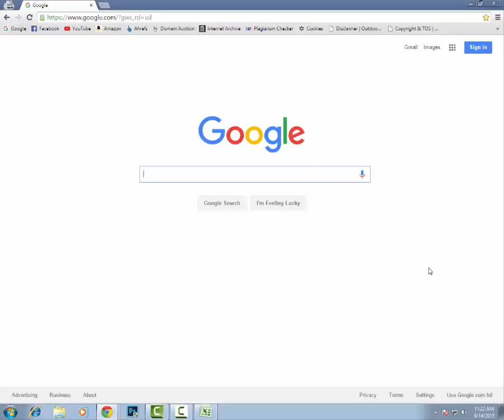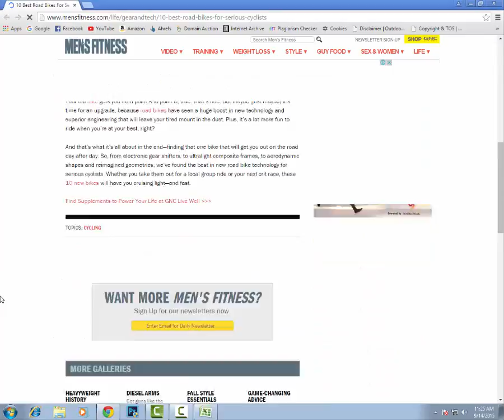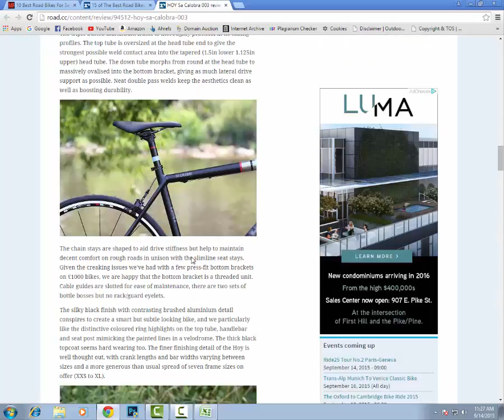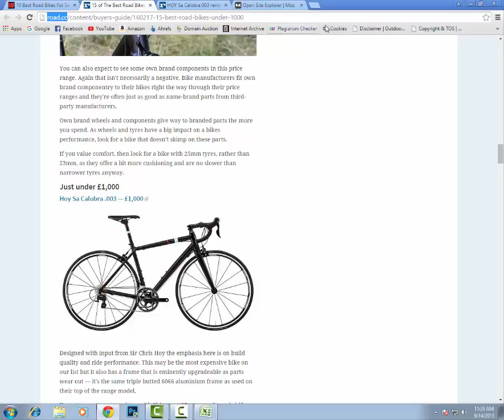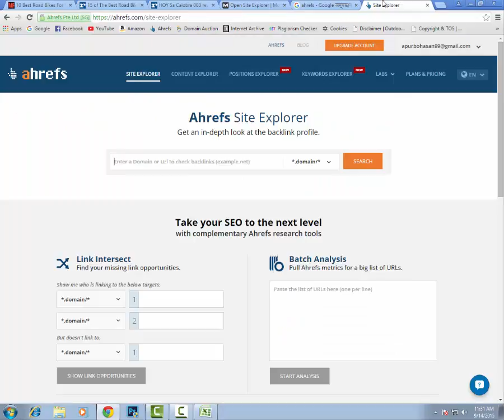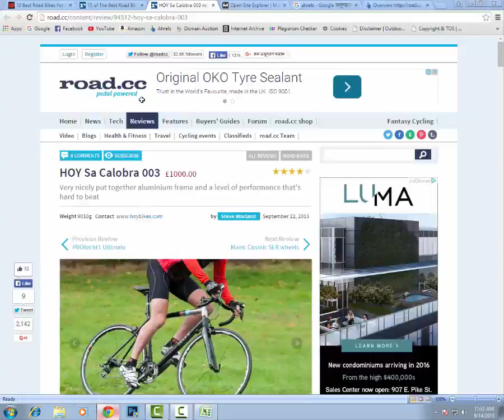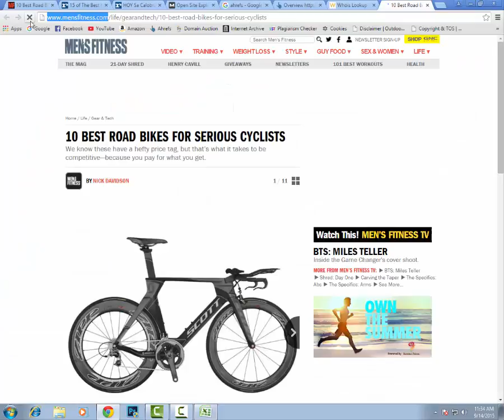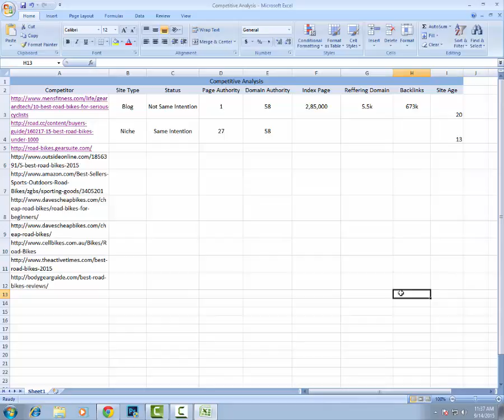Competitive Analysis for any website - Part 5